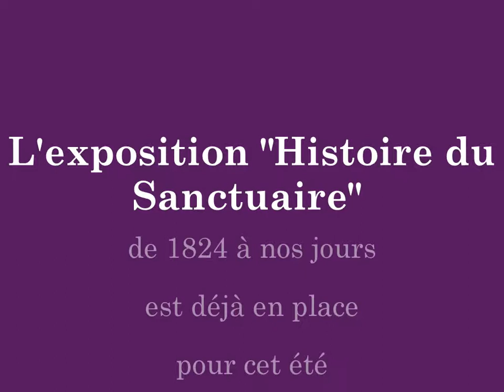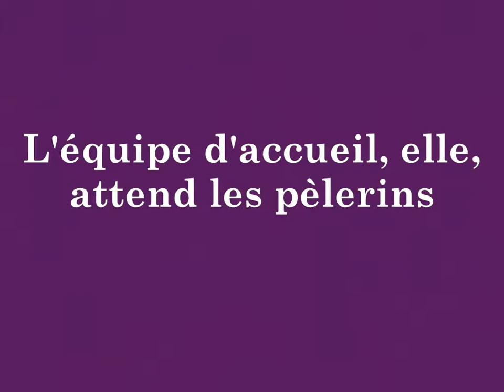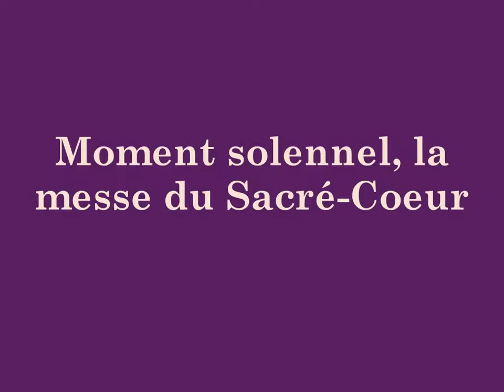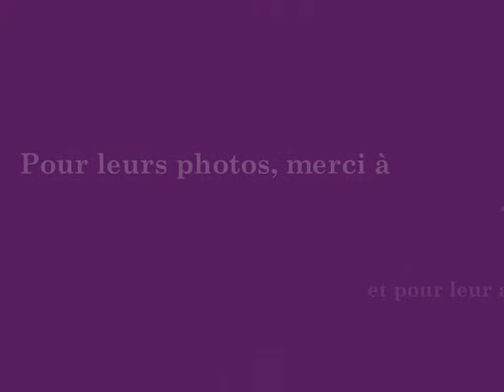Centenaire du "Divin Médecin" de Saint Germain du Crioult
Le 15 juin 2012 célébration du centenaire de la consécration  au Sacré-Coeur de Saint germain du Crioult 14110